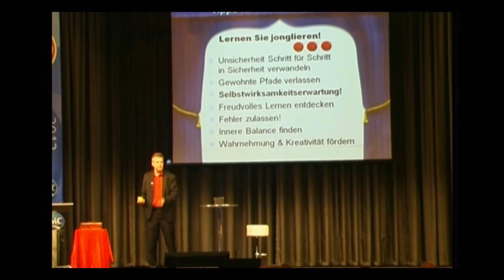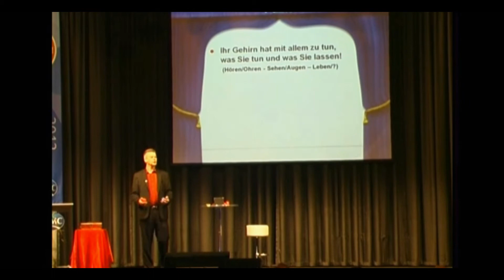Live-Mitschnitt Keynote "Wie lernt unser Gehirn?"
Zuversicht und Zutrauen für die Zukunft

In einer zunehmend von Krisen und Veränderung geprägten Berufswelt fordert Ehlers dazu auf, selbst aktiv zu werden und gibt dazu wertvolle Tipps und Anregungen für die konkrete Umsetzung. Er ist fest davon überzeugt, dass die Veränderungsintensität und das Tempo sowohl in der Welt als auch in den Märkten eher zunehmen als abnehmen wird. In dieser Welt voller Unsicherheit und Veränderung hilft Stephan Ehlers Mut und Selbstvertrauen sowie Stärkung der eigenen Verantwortung aufzubauen. Dies hilft Mitarbeitern und Führungskräften Zuversicht und Zutrauen für die Zukunft zu gewinnen.